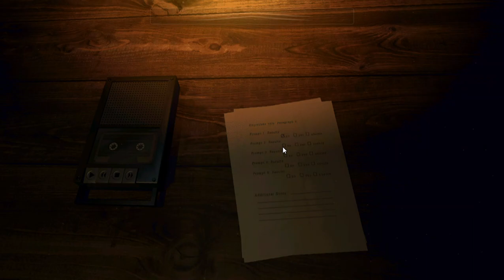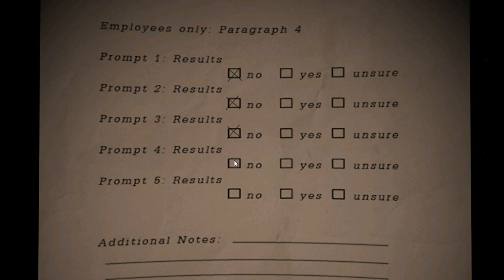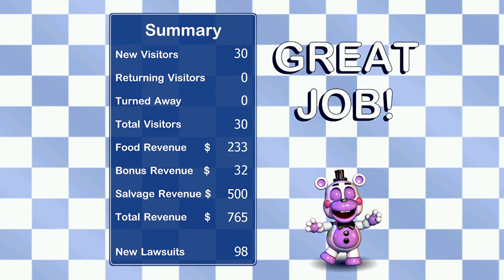Freddy Fazbear's Pizzeria Simulator | Part 1/Night 1 | Xalvadora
This is my first time playing Freddy Fazbear's Pizzeria Simulator. I saw Markiplier play this and since he said it's free, I just had to install from Steam and try it out, knowing I'm a scaredy cat lol.

There's no commentary tonight (or today, depending on when you're watching this) because I decided not to.